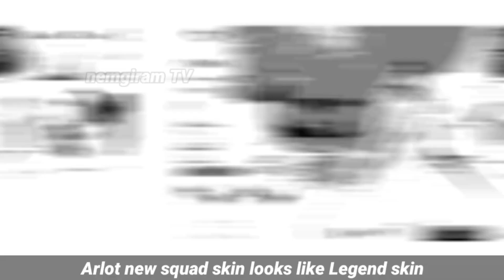UPCOMING 8 NEW SKIN LEGEND, SQUAD, PAINTED AND EVENT | NEW UPDATE | Mobile Legends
guys don't skip the ads to help my channel thank you.

Please 100 Likes

Roger
Roger gameplay
Roger build
Roger best build
roger savage

Music use:

ncs